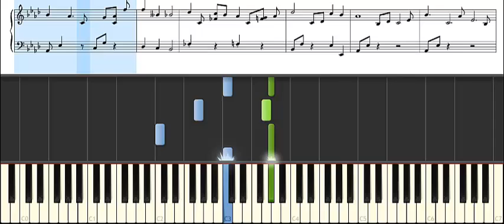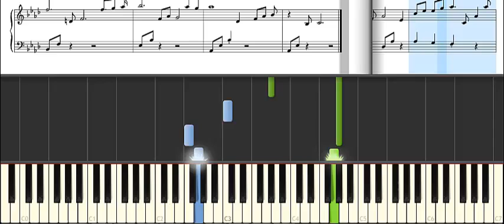winter sonata - my memory (Ab major) piano synthesia